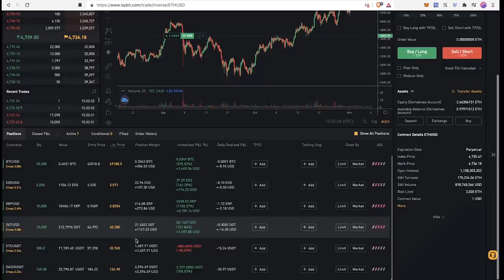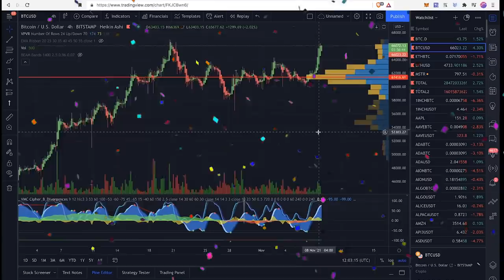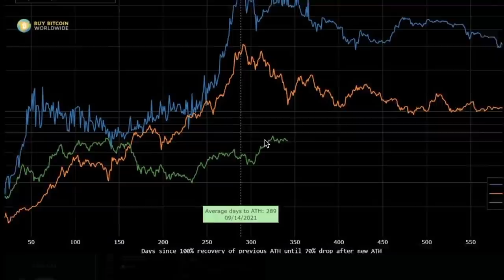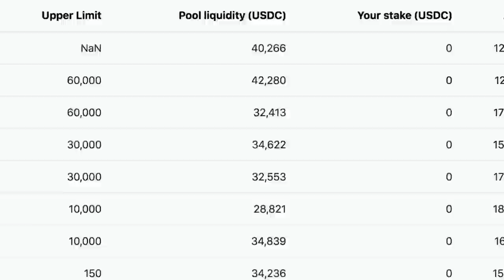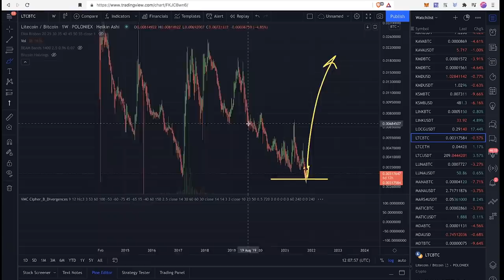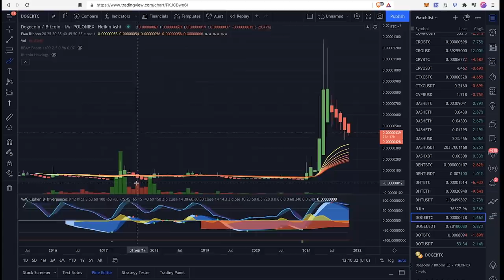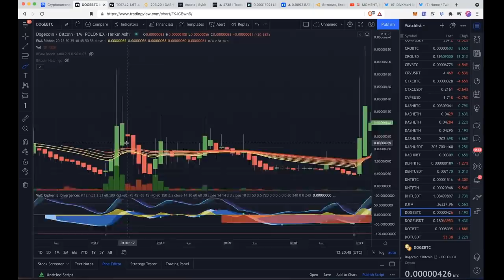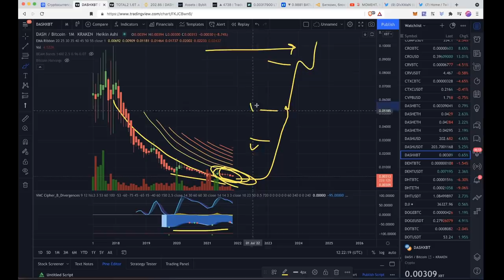ЛОНГ НА КРИПТОВАЛЮТНОМ РЫНКЕ!!! BTC, ETH, LTC, DASH, DOGE?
BTC: 1JcJgpSHbrRwgnvLeteXNfNXxLgpDuxyMP
ETH: 0xC8b0CF755bec8155D371676D77A579D7E15fd7eD
DASH: XuhZGGGezSEqnDq5ETBkiMc4ARfS6UxQAi
LTC: LfGpGJjkcrgZV12VNnQdEx79uHgeHSS8oG